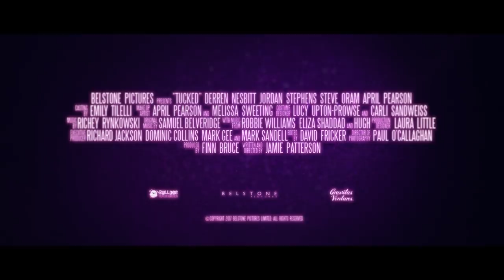Tucked (2019) | OFFICIAL TRAILER HD | Jordan Stephens, Derren Nesbitt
Released US - 19th March // UK - 17th May

Trailer for TUCKED the drama comedy starring Jordan Stephens (Rizzle Kicks), Derren Nesbitt (WHERE EAGLES DARE), Steve Oram (SIGHTSEERS) and April Pearson (SKINS). With music from Robbie Williams and Celeste. Winner of Grand Jury Prize and Audience Award at LA Outfest 2018 and 9 other awards.

TUCKED is a raw and tender drama about an aging 80 year old drag queen who forms an unlikely friendship with a younger queen, both struggling with their own issues of gender identity and mortality. As they discover more about each other, they realize how to truly be themselves. It's a 'slice of life' drama about love, loss and friendship; a feel good film with a great charm and sense of humour.